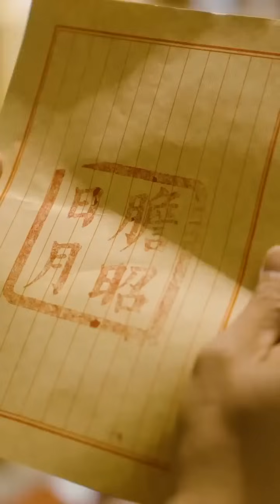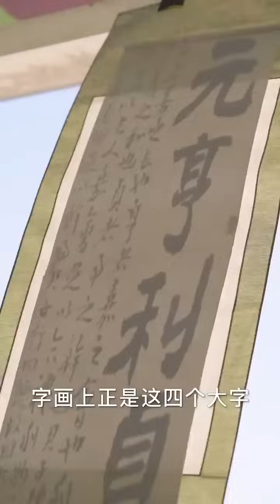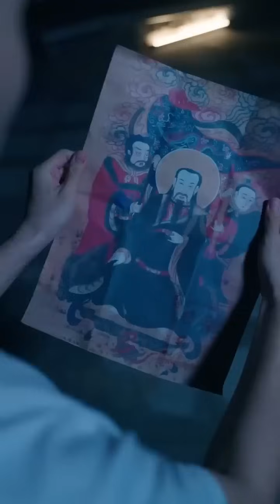一口氣看完！窮小子買下路邊的古董，被富二代嘲笑是傻子，沒想到窮小子有透視眼，假古董價值10個億！【鑒寶奇才】【全集】短劇